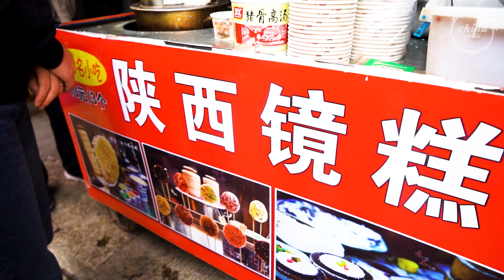Chinese Street Food - fried noodles, food stall stir-fry, mirror cakes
Filming Device
Camera: Sony A7m3
Lens: Zeiss FE 24-70mm
Microphone: Rode Videomic